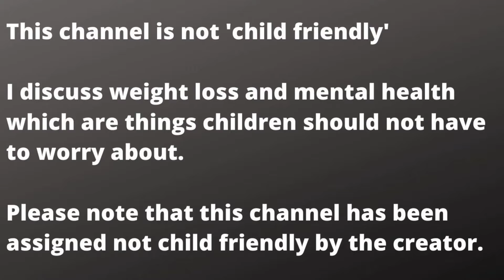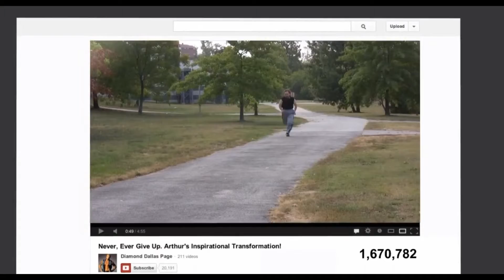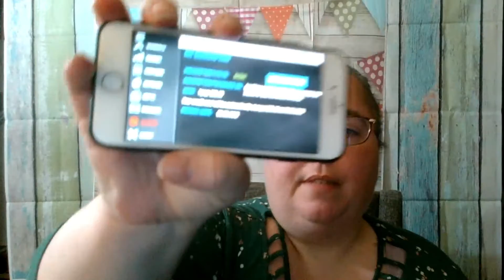I signed up for the Positively Unstoppable Challenge AGAIN!!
Starting January 15, 2019 I am back on a new Positively Unstoppable Challenge!?! Will you join me:?  Lots of great info for you here!  Saturday's video I will go over my new video schedule.  Links from video are below:

To Be added to the free health coaching group for my subscribers on youtube, Tiktok and Instagram, you must do the following:

Comment below that you are in, on instagram or on my contact email on youtube, send me a screenshot or photo of your confirmation email that you have signed up, send me your proof of active account for ddp yoga or  a picture of your dvd's when they come in.

My health coaching groups will be set  up in groups of 40 maximum per group unless I end up with only a couple of extra people who will then be just added to groups to catch overflow.

Make sure you are a subscriber here as well as if you are  subscriber on Tiktok @Goingalltheweigh300  or Instagram @Going_all_the_weigh.

Let's do this! Lets make 2020 EPIC!

For the Amazon wishlists I discussed.  One is all under $10 and is mostly random stuff the second is specifically to do with personal development and weight loss.   A lot of these items are over $10.  Please if you choose to send an item for support please make sure you always look to see if there is a used good item below the photo! I have no issues with a damaged box or  a book that someone else has read before me.  Save yourself a few dollars.

Make sure you mark the gift card note with the following information:

Your name!!  If you are on tiktok or instagram please put your @ name as well so I can tag you in my video about receiving the gift!

Put whether it is Open Now it's a just because!   5 lb mark 10 lb mark or open later just because or consistency.

So we will be setting workout day benchmarks to hit and other benchmarks on food etc  So If we get a bunch of items we can have reasons to open them during the next six months.  We will be marking the gift cards with the number item it was that was recieved so that we can make sure there is also some way to make sure newer gifts are not opened before older ones.

Thank you for joining me on this journey!  Even if you don't join me in the program i hope you will join me on my journey!  Have a GREAT DAY!

Sorry this didn't not go up yesterday, yes, I know I said Wednesday in the video..but I said on multiple platforms the video would be up Thursday. Sooo i had to fix that.